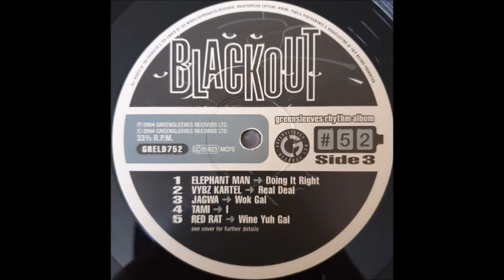Ward 21 - Money Time (Blackout Riddim) 2003 Remastered HQ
Ward21 Ward #21 Ward 21 - Money Time (Blackout Riddim) 2003 Remastered HQ perfect tune...